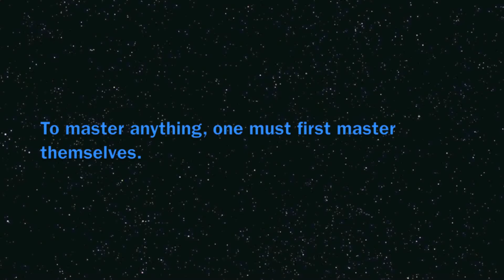Basic strikes practice with TPLA Padawan Corps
TPLA Padawan Corps demonstrate the initiate level accelerations for Shii-Cho. Just in time for the LX program launch!